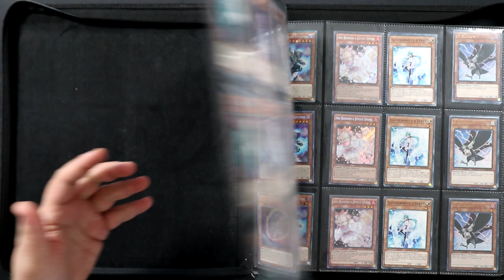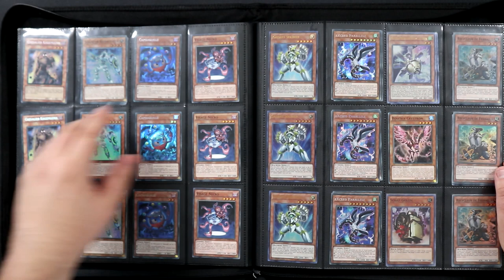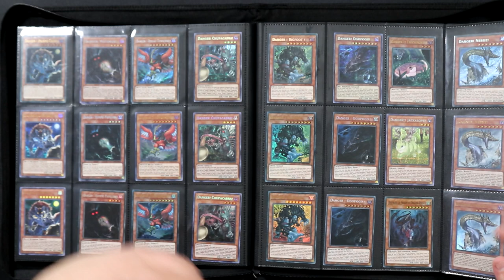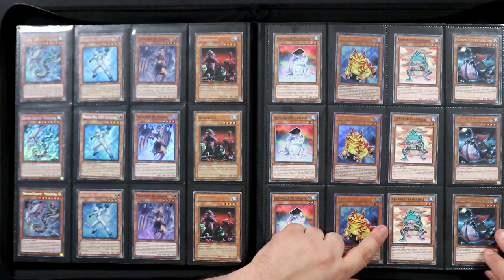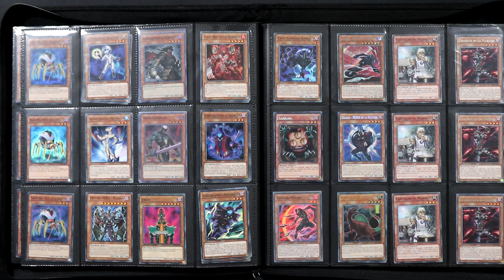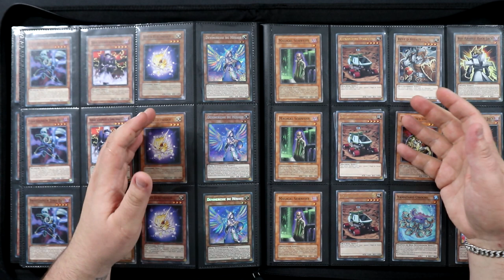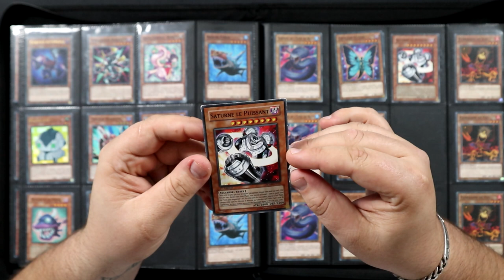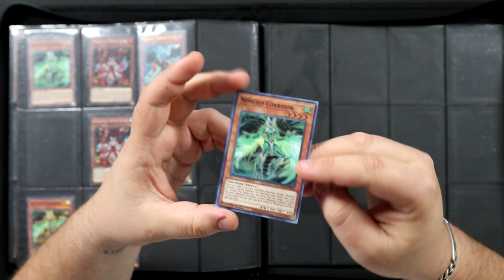LES CARTES A CONSERVER ! [MONSTRES A EFFET] | Classeur de staple Yu-Gi-Oh! 2022 [5/24]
On commence la présentation des staple Yu-Gi-Oh! edition 2022 avec les cartes monstres à effets !